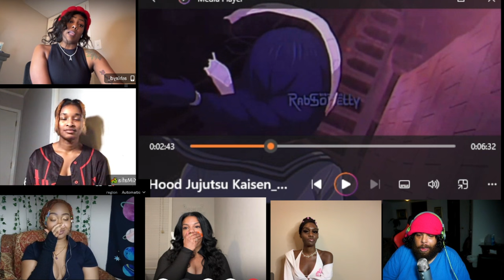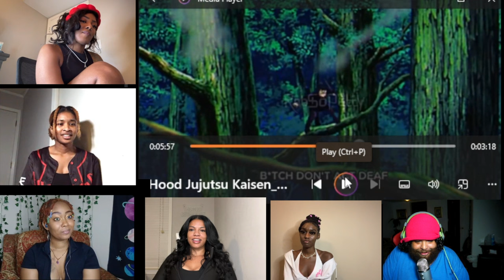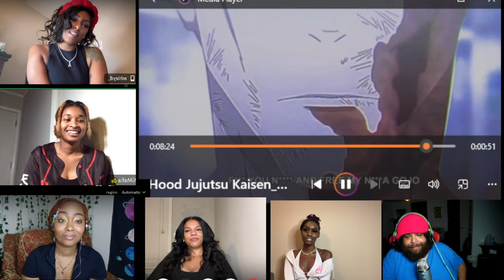FIRST TIME EVER WATCHING! Hood Jujutsu Kaisen: GTYH Compilation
FOLLOW THEM:
Tiana:

  / tiana.in.at.  .